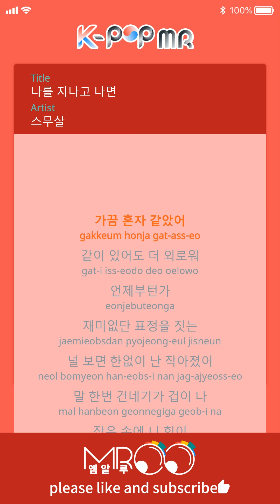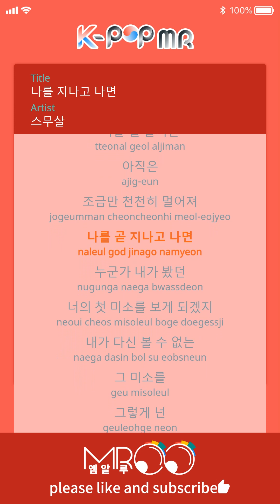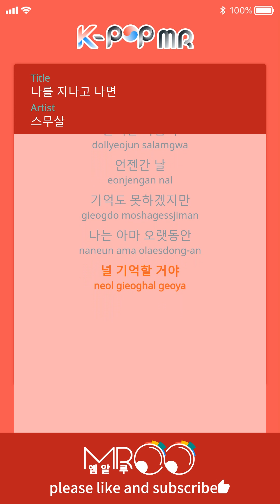On the Turn - 20 Years Of Age (b2 Ver.)ㆍ나를 지나고 나면 스무살 [K-POP MR★Musicen]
[Eng_Sub]

Sometimes I seemed to be alone.
I’m lonely with you.
When it comes to making funny faces
When I look at you,
I’m afraid to give you one word.
Your strength in your hands
I do not feel anymore.
Yet
I can not let go.
I am still
I have no confidence
In the end,
I know you’re leaving.
Not yet
A little slower
The start was always special,
The end is the same.
I wonder if my heart will change
I spent a lot of nights worrying
You look like someone else
It’s too scary, but still me
May I hold your hand once more?
Yet
I am still
In the end,
Not yet
A little slower
As soon as you pass me
Someone I saw
You’ll see your first smile.
I can not see that smile again
So you
Go back to you happy
At that time,
The person who gave it back
One day
I can not remember.
I will probably stay for a long time

ⓒMusicen. MROO"